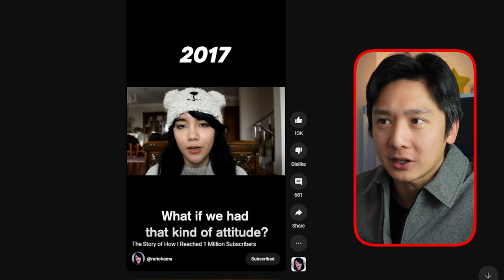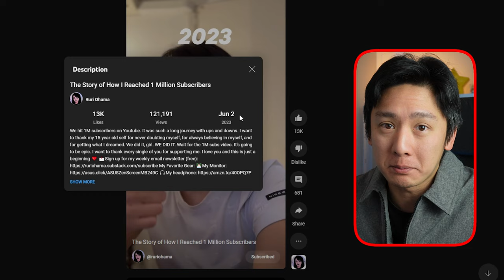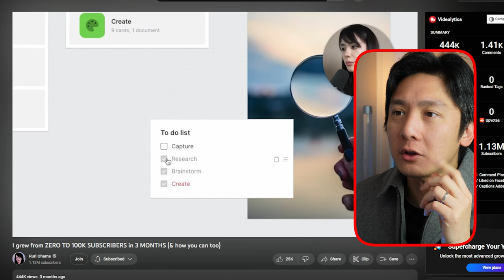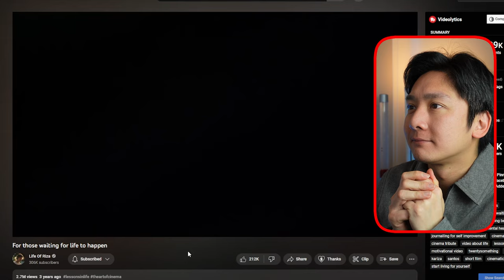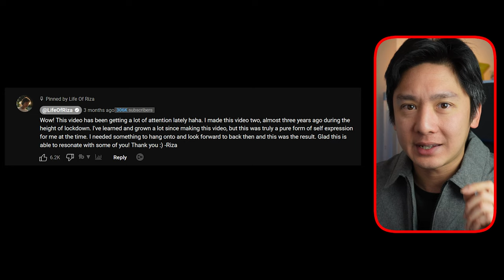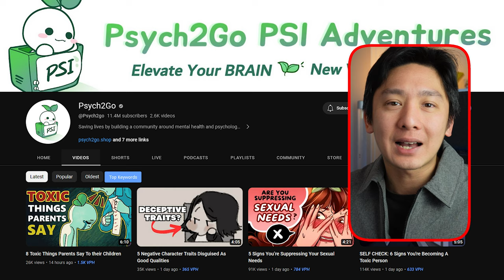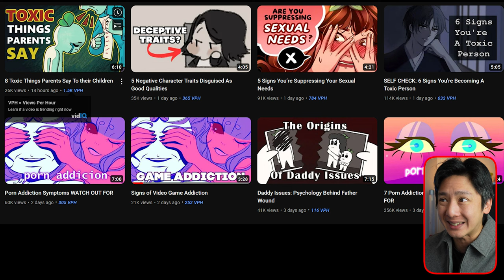YouTubers need to stop doing this to get the right YouTube audience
There's a misconception that Female YouTubers gets subscribers and views a lot easier due to their good looks. However, that is far from the truth.
Females can be inspiring, wise, smart, intelligent and be able to share great experiences as a content creator.
I decided to review a few female YouTube channels to find out.